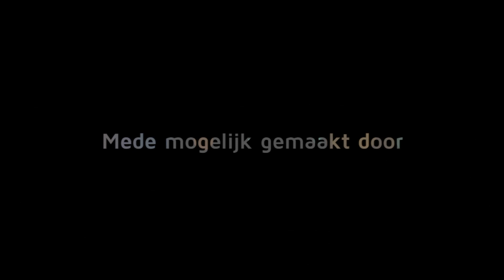FIFA15 toernooi SV TOP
Video impressie van het FIFA15 2vs2 toernooi op zaterdag 10 januari bij SV TOP in Oss